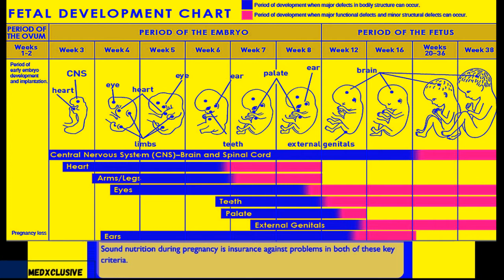Fetal Development & Vulnerability of the developing Baby to Defects throughout Pregnancy